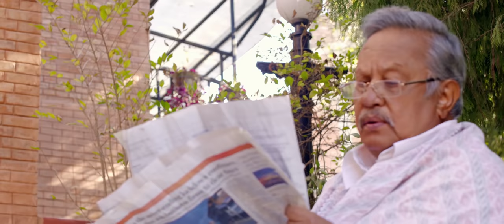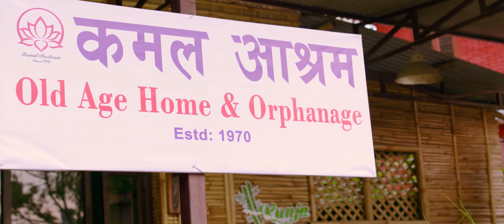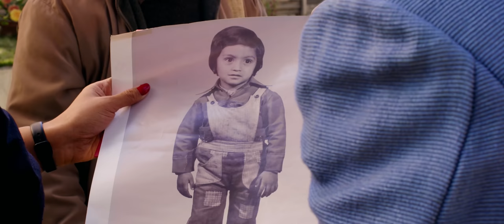BAA - New Nepali Short Movie 2021 || Madan Krishna Shrestha, Nir Shah, Loonibha, Yaman Shrestha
BAA - New Nepali Short Movie 2021 || Madan Krishna Shrestha, Nir Shah, Loonibha Tuladhar, Yaman Shrestha, Srijana Bhandari Dhakal, Abhaya Adhikari

Right for this video is provided by Uttam Sanjel

BAA - New Nepali Short Movie 2021

Artists: Madan Krishna Shrestha, Nir Shah, Loonibha Tuladhar, Yaman Shrestha, Srijana Bhandari Dhakal
Child Artists: Abhaya Adhikari
Cinematographer: Durga Poudel
Edit: Nabin Gharti Magar
Dubbing: Shambhu Kumar Tandukar
Makeup: Roshan BHusal
Focus Puller: Jeevan
Production Manager: Krishna Bahadur Tamang
Dubbing: Shabhu Kumar Tandukar
Subtitle: Grishma Shrestha
Editor/Colorist: Nabin Gharti Magar

Story/Screenplay/Direction/Dialogue: Uttam Sanjel

Lightman: Bhoj Tamang
Krishna Tamang
Laxman Upreti
Meghraj Dhimal

Thanks To:
Kamal Dhakal (Lekhan Kunja)
Radhe Shyam Adhikari (Baneshwor)
Nirvana Bista (Guitar)

Special Thanks To:
Ajay Adhikari (Sushil)